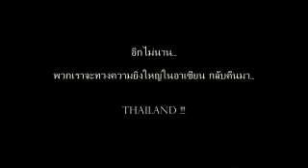ขอบฟ้า ขอบฝั่ง ความหวัง "ทีมชาติไทย"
" บอกกับตัวเองไม่ยอมแพ้ จะเหนื่อยสักเพียงใดต้องทนไหว และจะไม่มีอะไรที่ยากเกินไป.. "

( วรวีร์ออกไป ทีมชาติไทย สู้สู้ !!! )